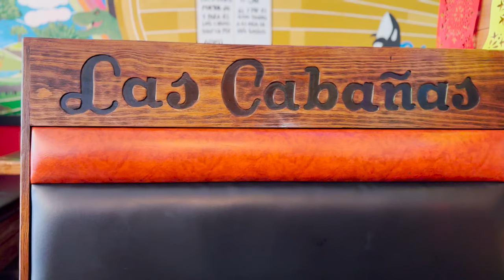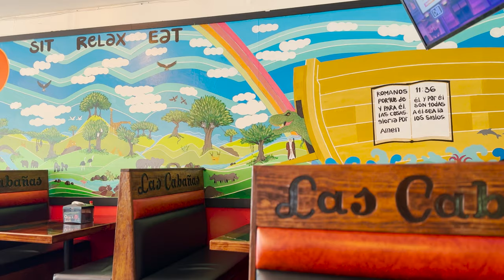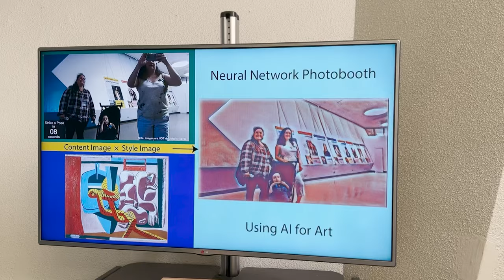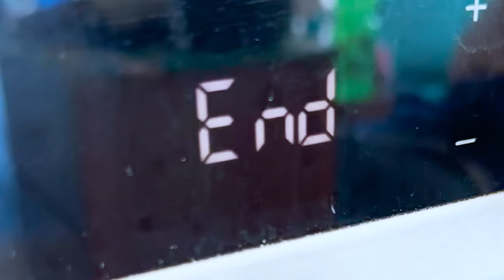Weekly Chronicles: hanging in Berkeley🌷 a productive noon🌞 visit the grandparents🧺 rain ASMR🌧️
YOU MATTER!!

•cup of hot coffee
•drinking water
•walking
•yoga session: check out @yogawithkassandra & @SeanVigueFitness
•journaling

For sustainable fashion check out:
Savetheleaf.com